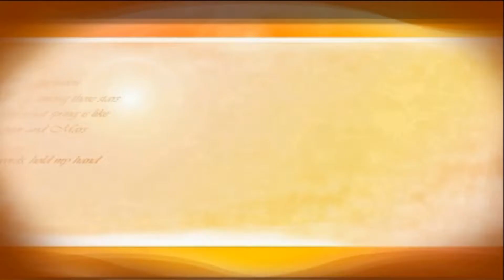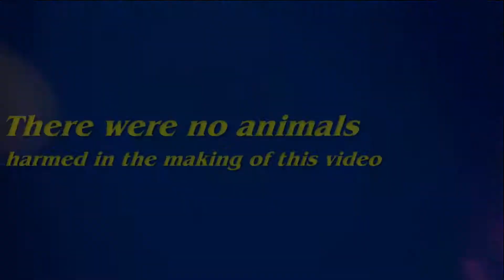The Osage creek monster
My grandsons homemade movie. He acted , edited , and was the sound effects for the monster .